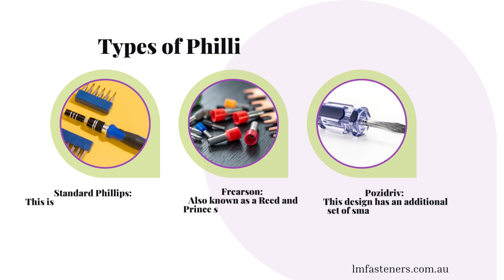Understanding Phillips Driver Bits A Comprehensive Guide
Phillips driver bits, also known as cross-head screwdriver bits, are designed to fit into the recesses of Phillips screw heads. These bits have a cruciform shape, which allows for a more secure and tighter fit between the bit and the screw head. This design helps to prevent the bit from slipping out of the screw head while applying torque, making it easier to drive screws into various materials.